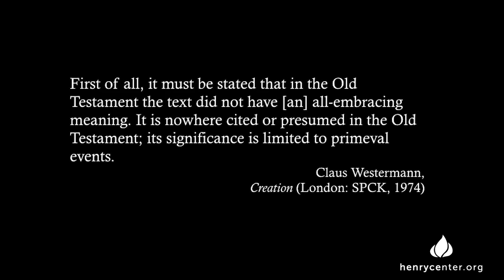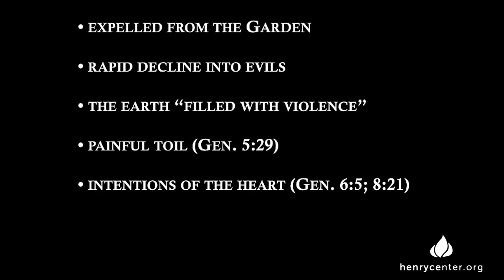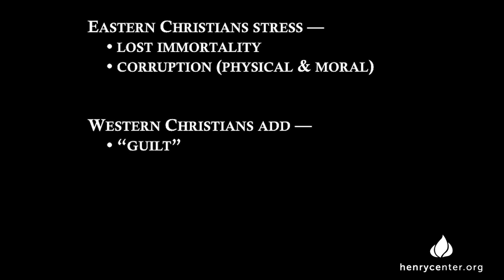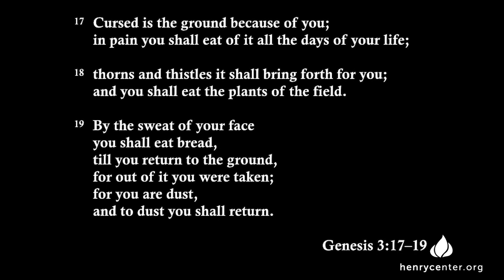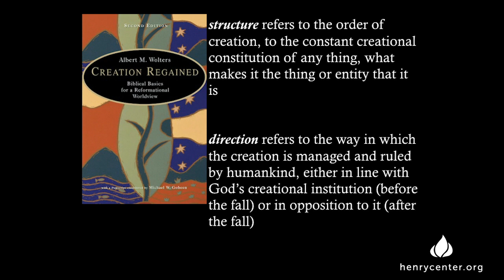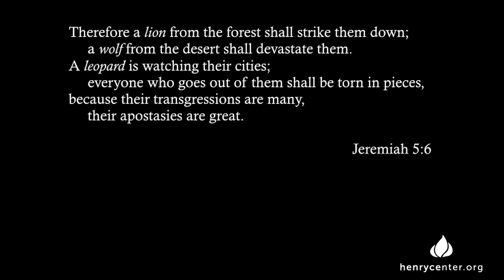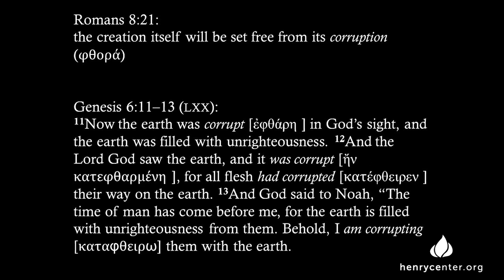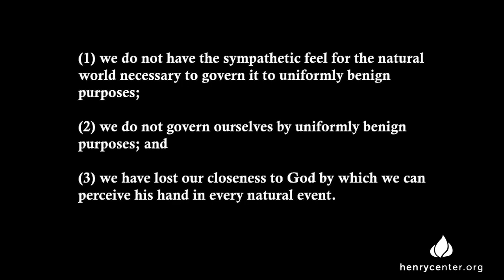How Does the Fall Fit within the Hebrew Bible | John Collins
Lecture Title: The Place of the Fall in the Overall Vision of the Hebrew Bible

The notion of the “fall” of Adam and Eve, our first parents, has played an important role in Jewish and Christian theology. It has been used to explain the “brokenness” of the world, and it has also been declared unbiblical, or at least of little historical and theological consequence. This paper will focus on sound reading strategies and show, first, why we should indeed read the Hebrew Bible as presenting the “fall” as a reality. Second, it will consider some of the consequences (for humankind, and for the non-human creation). Third, it will show its importance in the rest of the Bible beyond Genesis 1–11. Finally, it will take up the matter of the enduring relevance of the “fall,” and how the world can still be called “good.”

C. John “Jack” Collins (PhD University of Liverpool) is Professor of Old Testament at Covenant Theological Seminary, and was a Senior Research Fellow for The Creation Project. He was Old Testament Chairman for the English Standard Version of the Bible, and is author of Did Adam and Eve Really Exist?: Who They Were and Why You Should Care (Crossway, 2011) and Reading Genesis Well: Navigating History, Poetry, Science, and Truth in Genesis 1-11 (Zondervan, 2018).